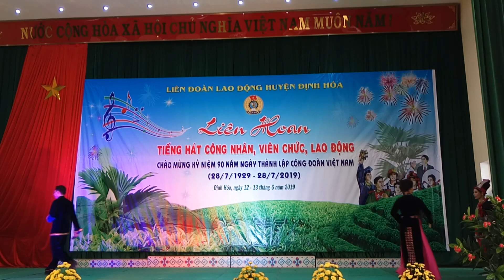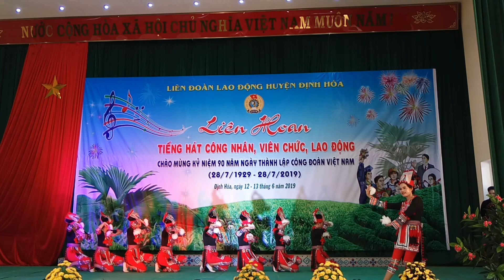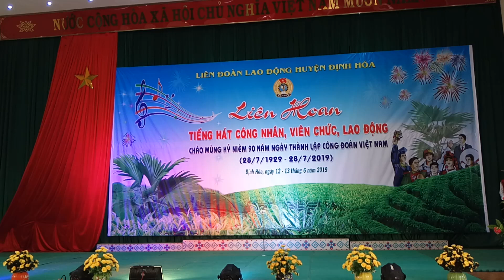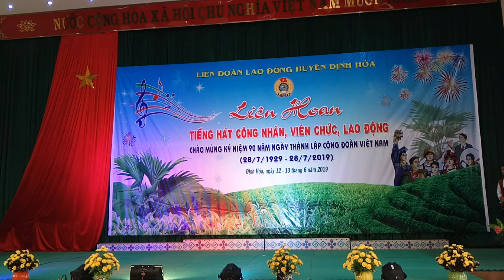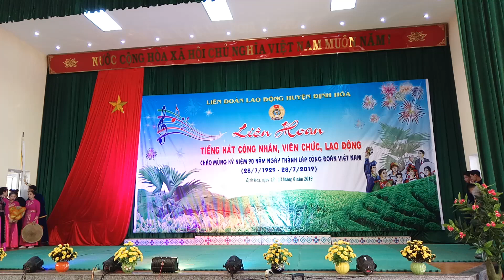LCĐ XÃ SƠN PHÚ- LIÊN HOAN TIẾNG HÁT CÔNG ĐOÀN HUYỆN ĐỊNH HÓA